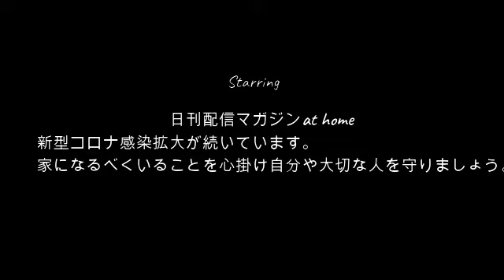【10周年】よっさん!!配信10周年を迎える11月5日